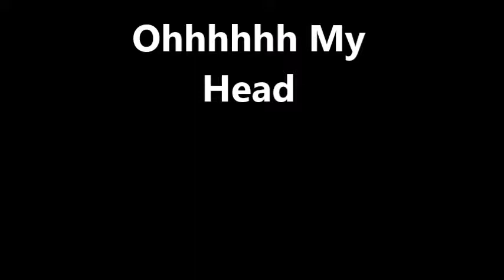NO ROOM TO RUMBA IN A SPORTS CAR. By Oz Malo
Cheers Oz